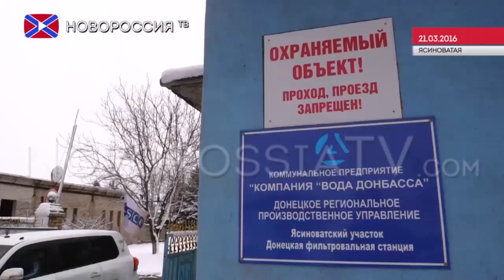Брифинг Александра Хуга. 2 года миссия ОБСЕ на Донбассе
21 марта состоялся брифинг первого заместителя представителя специальной мониторинговой миссии Организации по безопасности и сотрудничеству в Европе Александра Хуга.  Он рассказал, что в ОБСЕ обеспокоены приближением сторон конфликта к линии соприкосновения в Донбассе.